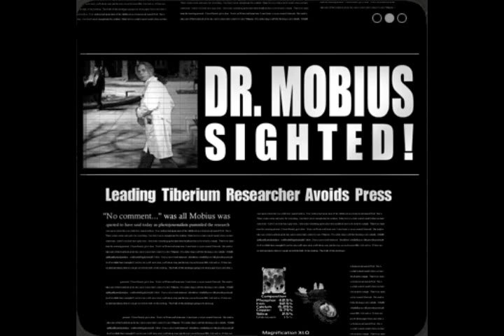Command & Conquer Tiberian Dawn - Covert Ops Expansion Music - 80s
Made by Frank Klepacki. Enjoy!